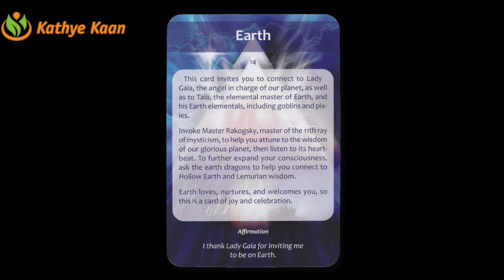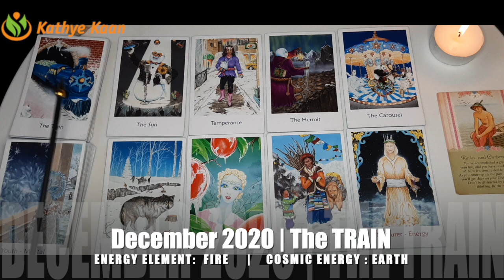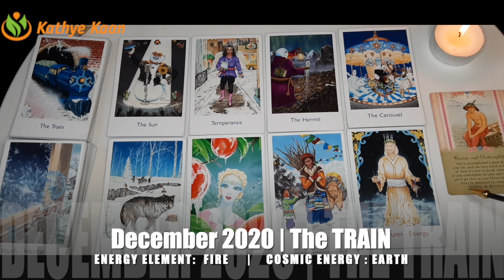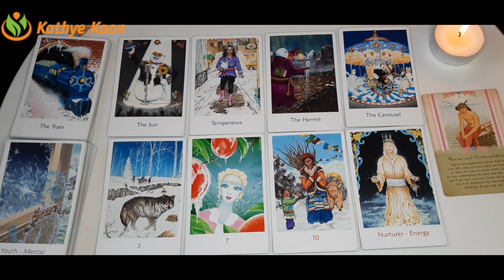AQUARIUS DECEMBER 2020 💝SURPRISE~ Huge Confirmation 💖 MONTHLY INTUITIVE TAROT HOROSCOPE READING 🙏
Kathye